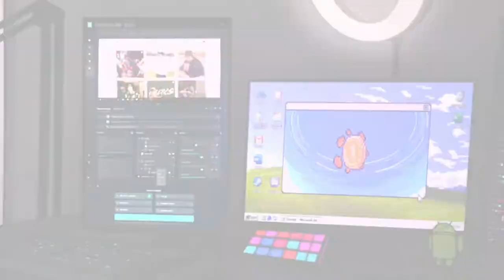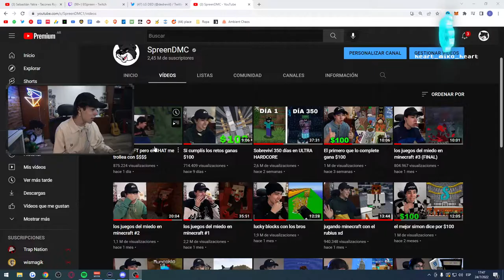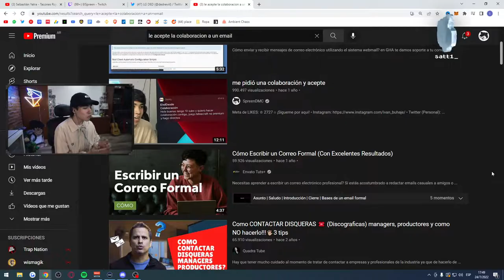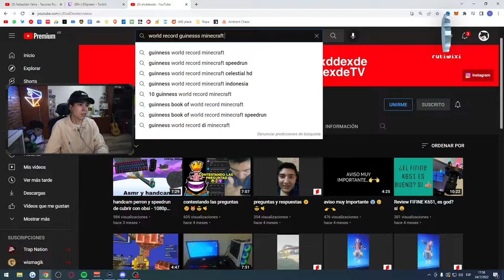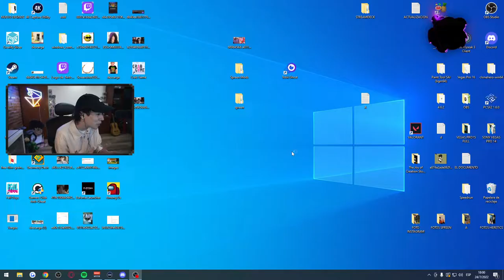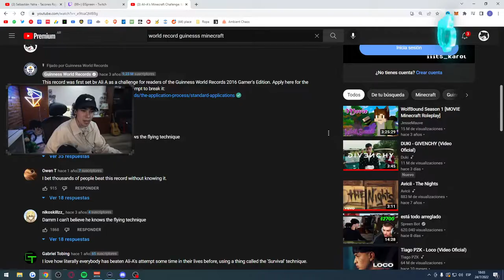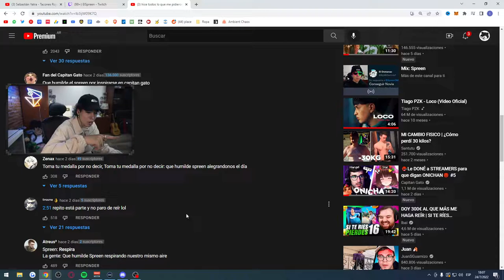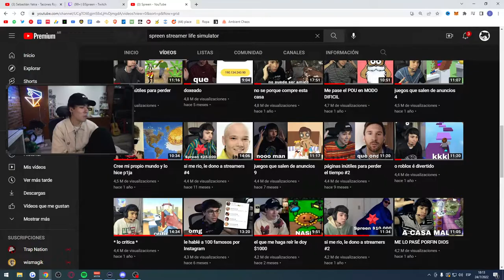SPREEN DEDSAFIO DIA #3 COMPLETO